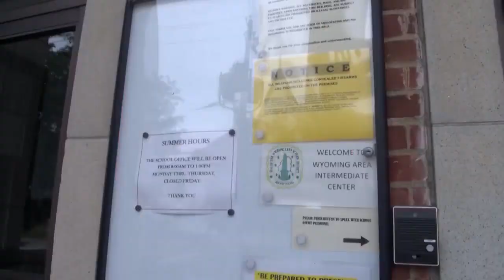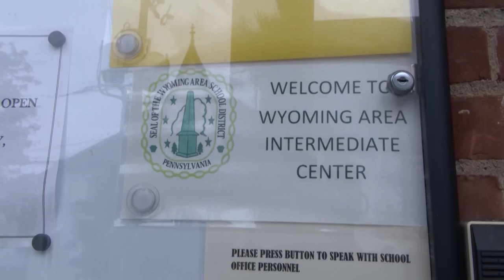Officials give details after school building closure